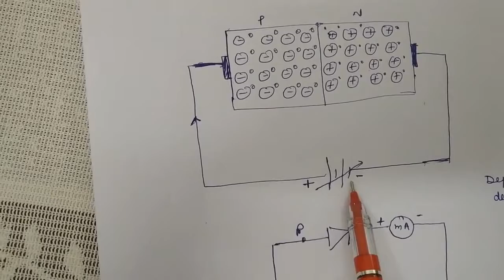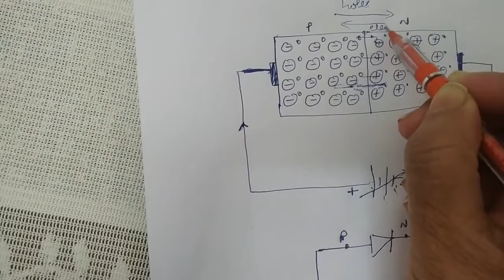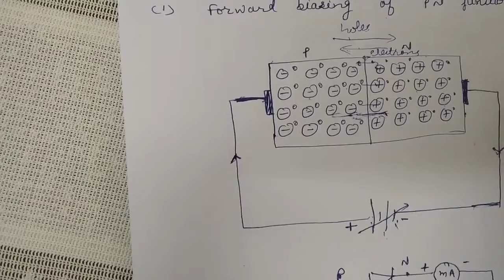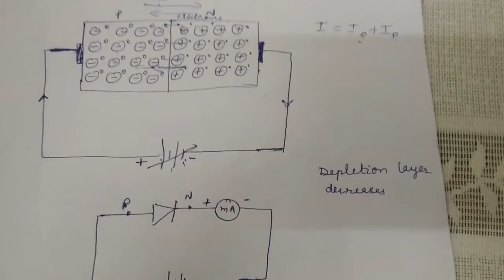102 APPLIED PHYSICS KAVITA AGRAWAL GWPC AJMER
CHAPTER 10 BASIC ELECTRONICS PART VI PN JUNCTION DIODE (FORWARD BIASED)